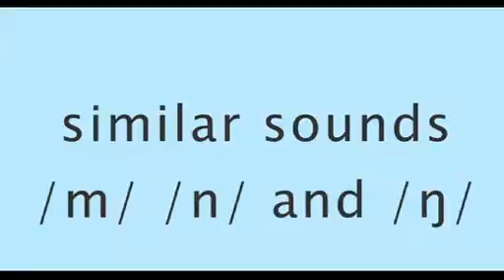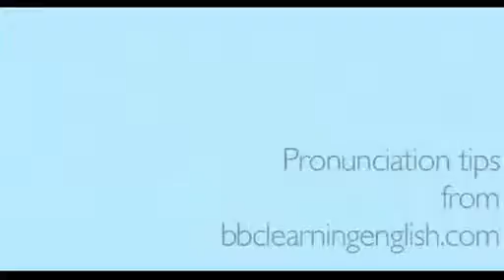Bài 40 Consonant m Phụ âm m » Phát âm tiếng Anh cơ bản Phát âm tiếng Anh Học